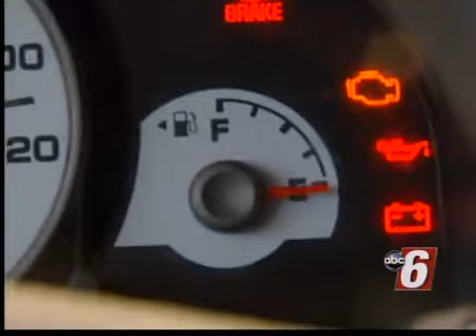Avoiding Costly Winter Mistakes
Common Winter Habits that Can Do More Harm than Good.